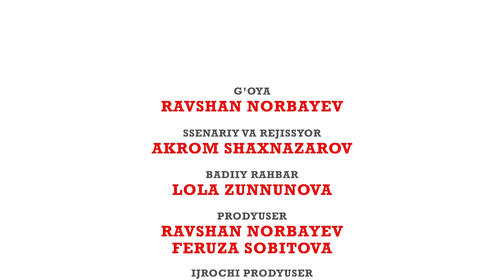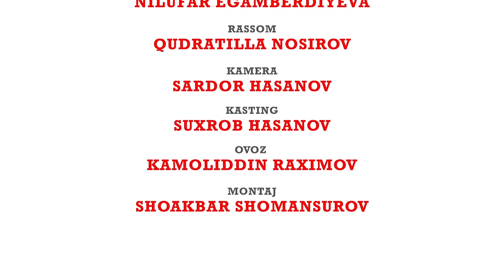Karantindagi to'y (o'zbek serial) | Карантиндаги туй (узбек сериал) 22-qism